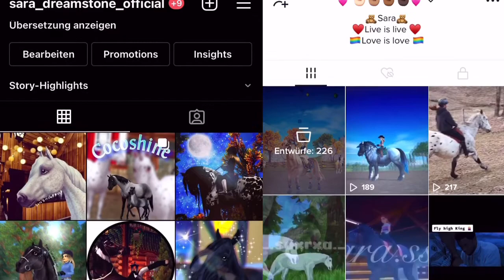Pony rennen!🥰||#20||SSO||DE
✨ Öffne mich ✨

🍁Hallo ihr lieben, und willkommen auf meinem YouTube Kanal.

🌼Hier findet ihr alle möglichen Videos über Pferde und Pferde spiele.

🌸Ich hoffe ihr findet gefallen an meine Videos.

🌺Ich habe eine leichte Lese Schwäche was heisst das ich manchmal Schwierigkeiten beim lesen habe, deswegen hoffe ich das es für euch kein al tu grosses Problem ist. 😊